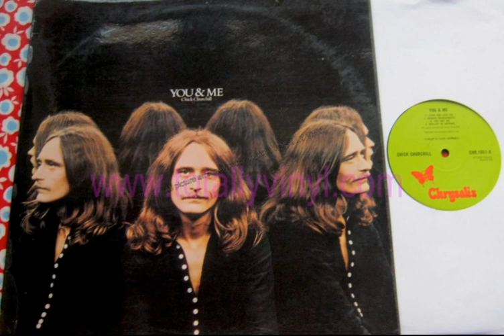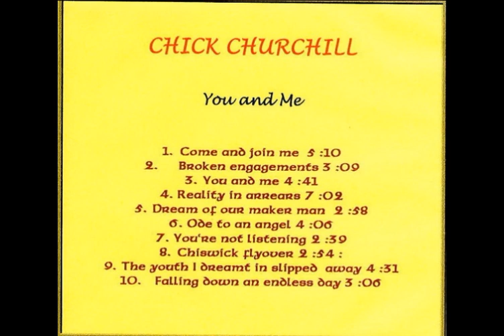Chick Churchill You & Me 1973 UK, British Blues , Progressive Rock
Chick Churchill ( born Michael George Churchill, 2 January 1946 , Ilkeston, county Derbyshir) started playing the piano at age 6 and studied classical music. With 15 years of interest in blues and rock music. Nottingham formed his first band "Sons Of Adam". Churchill then met Alvin Lee of '' The Jaybirds''. Cnachala he joined the band as a manager, but soon became the keyboardist . In November 1966 the name was changed to "Ten Years After". With this group, Churchill played at major rock festivals , including Woodstock in 1969, and Isle Of Wight Festival ( 29 August 1970 ) . In 1973 he recorded a solo album, "You & Me". '' Ten Years After'' broke up in 1976. Churchill then became a professional manager to '' Chrysalis Music''.

Tracks:

01. Come And Join Me - 0:00

02. Broken Engagement - 5:10

03. You And Me - 8:19

04. Reality In Arrears - 13:01

05. Dream Of Our Maker Man - 20:03

06. Ode To An Angel - 23:01

07. You're Not Listening - 27:08

08. Chiswick Flyover - 29:47

09. The Youth I Dreamt In Slipped Away - 32:41

10 . Falling Down An Endless Day - 37:13

Personnel:

Chick Churchill - piano, organ, Moog, mellotron, vocals ( 7 , 10)
Gary Pickford-Hopkins - vocals
Martin Barre - guitar ( 1, 2 , 5, 9)
Rodger Hodgson - guitar ( 3 ), bass ( 3, 4 , 6, 7)
Bernie Marsden - guitar ( 4, 6, 7)
Leo Lyons - bass ( 1, 2 , 5, 8, 9)
Cozy Powell - drums ( 1, 5 , 8, 9)
Ric Lee - drums ( 2)
Rick Davies - drums ( 3, 4 , 6, 7)
Bill Jackman - sax ( 1, 3)